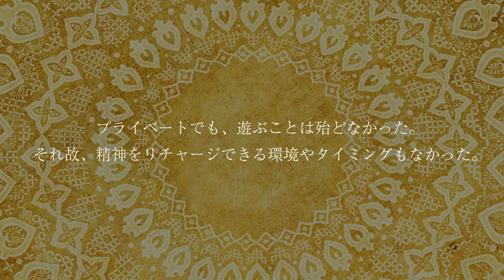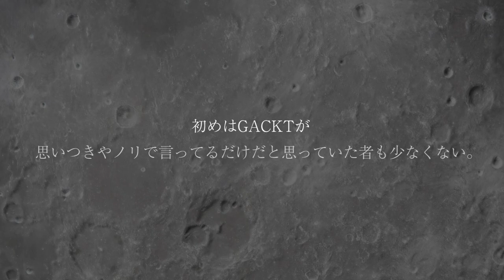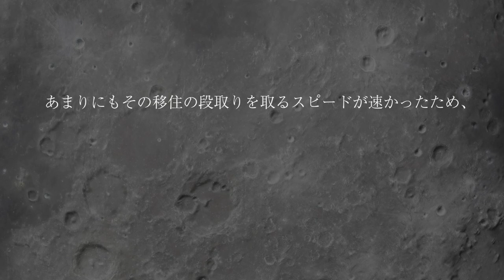GACKTの勝ち方特装版朗読CD試聴動画vol.086「GACKTは決めた。よし、優雅になろう。」